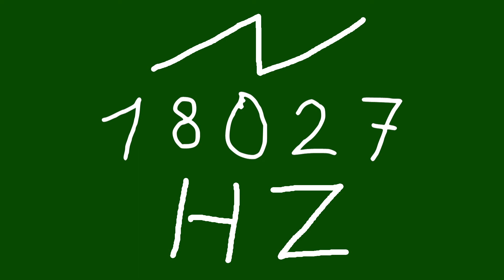18027 hz saw